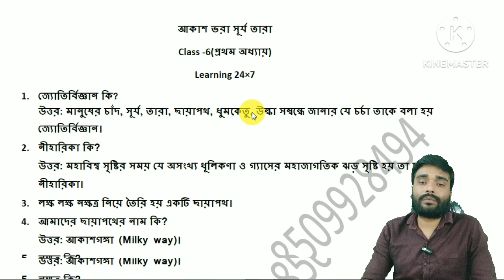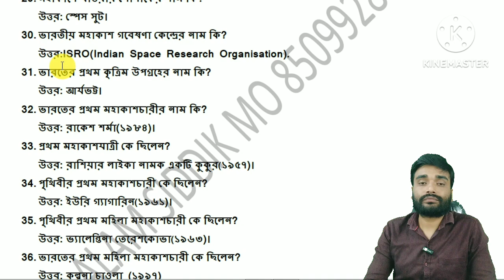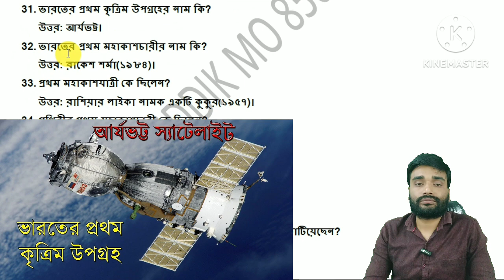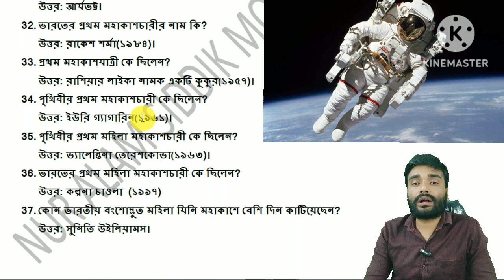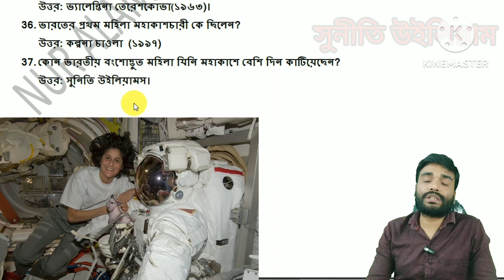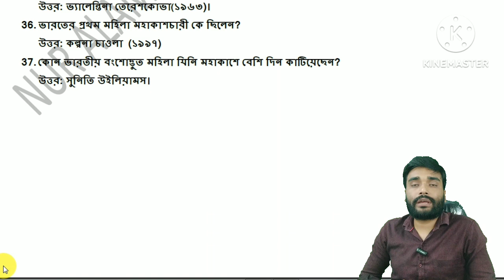আকাশ ভরা সূর্য তারা।।Class-6 ১০০% কমন।। ভূগোল। বিস্তারিত আলোচনা। প্রথম অধ্যায়। Chapter -1, Part-3।।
Title:-

1. ধুমকেতু কি?
2. মহাকাশে যাওয়ার পোশাকের নাম কি?
3. ভারতীয় মহাকাশ গবেষণা কেন্দ্রের নাম কি?
4. ভারতের প্রথম কৃত্রিম উপগ্রহের নাম কি?
5. ভারতের প্রথম মহাকাশচারীর নাম কি?
6.  প্রথম মহাকাশযাত্রী কে ছিলেন?
7. পৃথিবীর প্রথম মহাকাশচারী কে ছিলেন?
8. পৃথিবীর প্রথম মহিলা মহাকাশচারী কে ছিলেন?
9.  ভারতের প্রথম মহিলা মহাকাশচারী কে ছিলেন?
10. কোন ভারতীয় বংশোদ্ভুত মহিলা যিনি মহাকাশে বেশি দিন কাটিয়েছেন?

About:-
ষষ্ঠ শ্রেণির ভূগোল বইয়ের আকাশ ভরা সূর্য তারা অধ্যায়টির তৃতীয় পর্ব। 💘💘